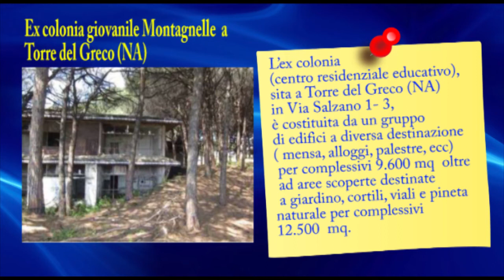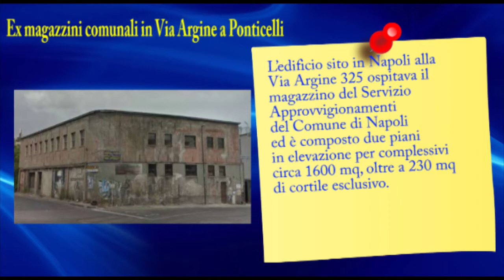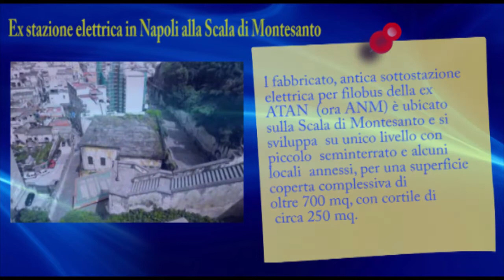Dismissione del patrimonio comunale